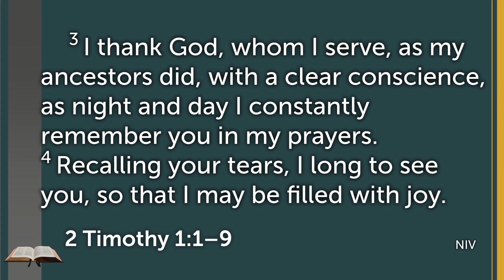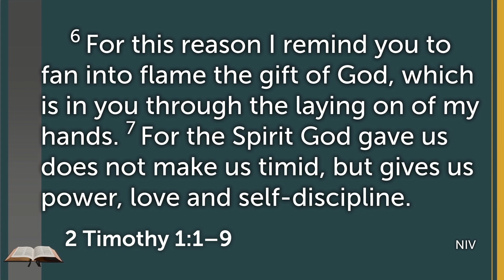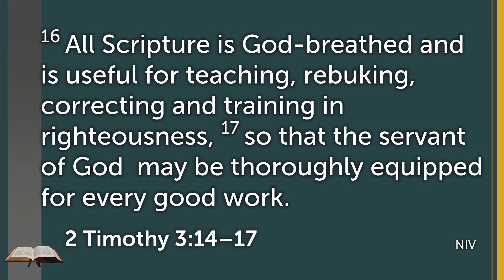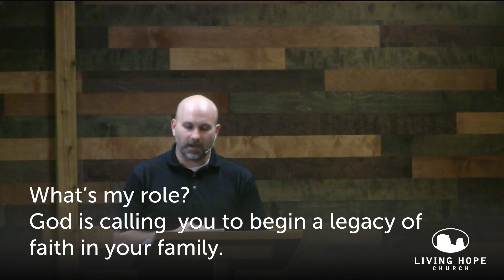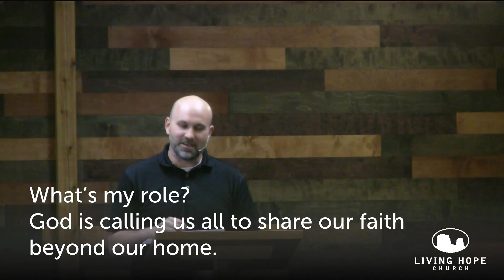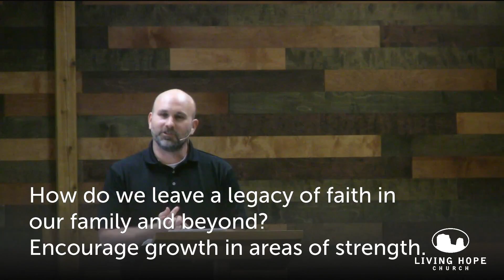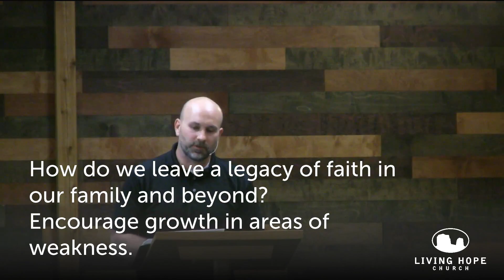All in the Family: A Legacy of Faith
2 Timothy 1